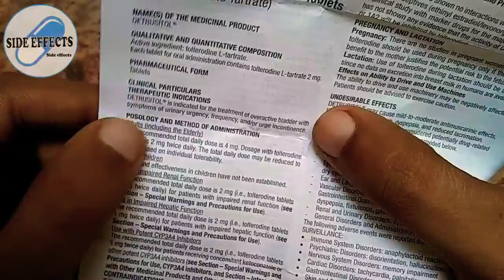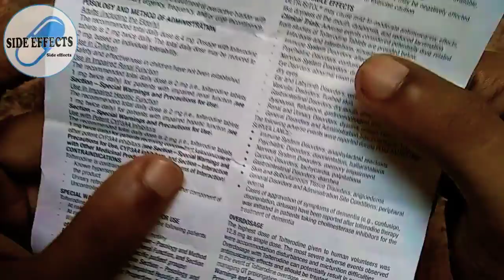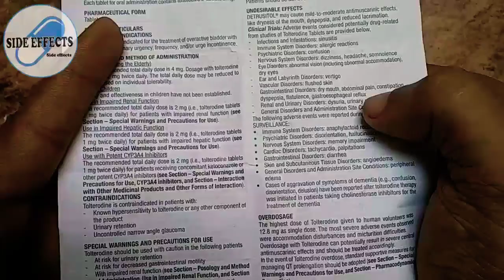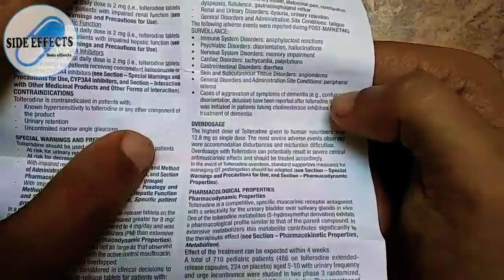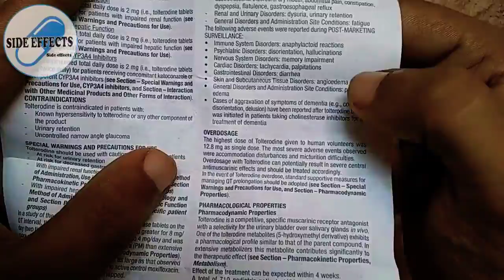Dangerous side effects of Detrusitol (Tolterodine L-tartrate)2mg tablet in Urdu Hindi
Dangerous side effects of Detrusitol (Tolterodine L-tartrate) 2mg tablet in Urdu Hindi by Dr. Abdur Rafy | Side effects 💊☣️☠️ Must Watch!🔥💯

About: Side effects is a YouTube channel,where you will find Medical videos in Urdu,Hindi & in English. New video is posted Everyday :)